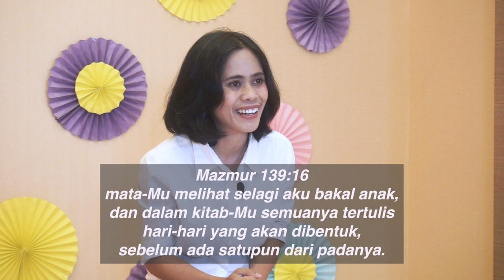Joel Ministry Online Service - Aku Ciptaan Tuhan Yang Ajaib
Joel Ministry adalah Divisi Ibadah Anak dari Gereja JKI Shekinah Glory. Setiap minggu kami rindu menjadi berkat untuk Generasi Joel agar dapat beribadah meskipun dari rumah saja. Kami mengharapkan Orang Tua dapat aktif beribadah bersama adik-adik dirumah sembari menyaksikan video ini. Juga Orang Tua dapat menjelaskan lebih lanjut jika anak-anak dirumah memiliki pertanyaan seputar topik tema yang di bagikan setiap minggunya.

Terima kasih.